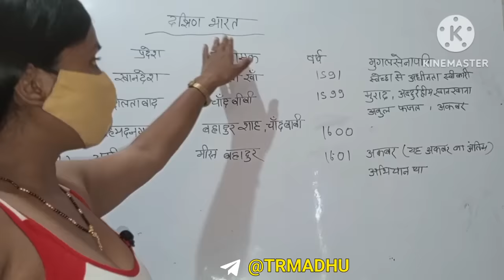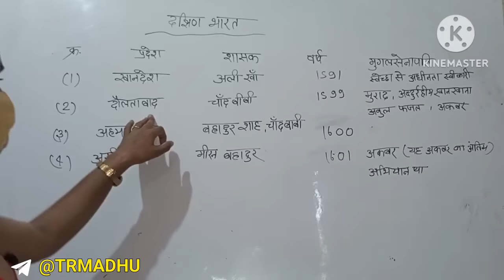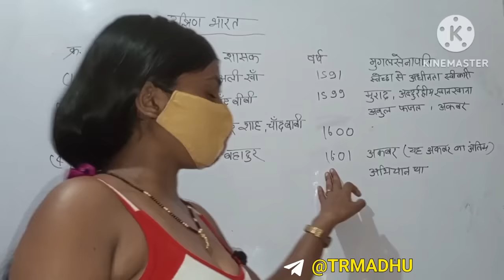madhu singh new video | madhu singh history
Hi